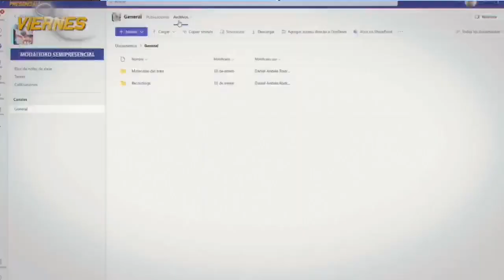INICIA LA ENTREGA DE LA CANASTA DE ADULTO MAYOR EN EL ÁREA RURAL